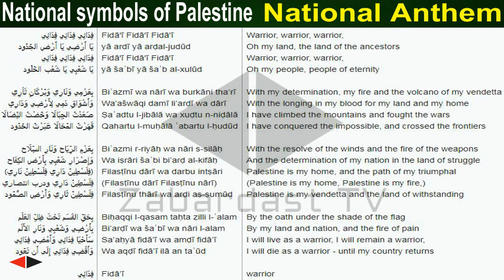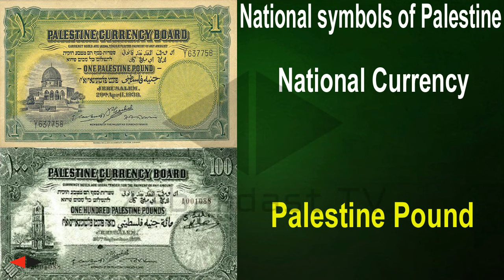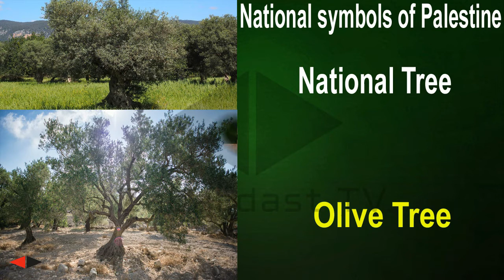National symbols of Palestine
National symbols intend to unite people by creating visual, verbal, or iconic representations of the national people, values, goals, or history. These symbols are often rallied around as part of celebrations of patriotism or aspiring nationalism (such as independence, autonomy or separation movements) and are designed to be inclusive and representative of all the people of the national community.